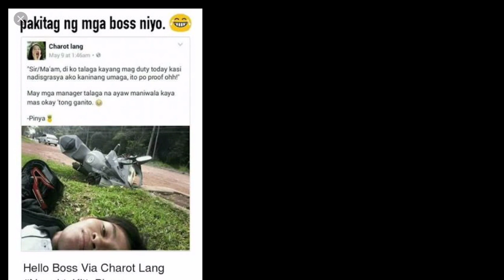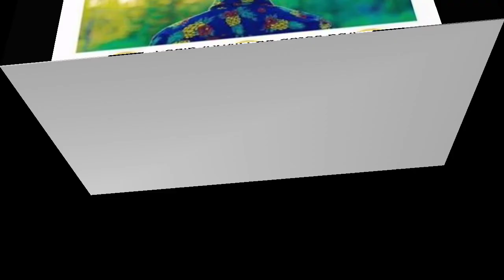PINYA QUEEN VIRAL/ PINEAPPLE QUEEN TRENDING MEMES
Hi guys here i am again... I just want to say thank you for subscribing my channel and also sa mga concern sa channel ko salamat po tlga... Now i reached 1000subscribers and im so so happy!
 GIVE LOVE ❤❤❤❤❤❤😇😇😇

*SMASH THE BELL BUTTON
to notify you all my videos...

pineapple girl
pineapple juice
pineapple video
pineapple drawing
pineapple benefits
pineapple costume
pineapple express
pineapple calories
pineapple allergy
pineapple art
pineapple and milk
pineapple animated
pineapple at night
pineapple and gout
pineapple and coffee
pineapple acid
pineapple apple pen
pineapple and coke
a pineapple plant
a pineapple tree
a pineapple a day
a pineapple drawing
a pineapple in french
a pineapple cake
a pineapple under the sea
a pineapple is ripe
a pineapple is a group of what
a pineapple a day paparazzi
pineapple bread
pineapple background
pineapple bun
pineapple blood pressure
pineapple banana shake
pineapple bag
pineapple bun hair
pineapple bun hong kong
pineapple bread pudding
pineapple b
pineapple bday cake
pineapple b+ blood type
pineapple b positive
b&q pineapple wallpaper
b&q pineapple light
b&q pineapple lamp
chetta b pineapple dress
b protein pineapple flavour
cardi b pineapple
pineapple cake
pineapple carbs
pineapple cake taiwan
pineapple color
c pineapple 2 cartridge
pineapple c bright serum
pineapple c bright serum review
pineapple c bright serum uk
pineapple c serum review
pineapple c bright serum amazon
pineapple-c bright serum glow recipe
pineapple vitamin c
pineapple c bright
pineapple drawing simple
pineapple design
pineapple dress
pineapple dessert
pineapple diet
pineapple drawing easy
pineapple drinks
pineapple del monte
pineapple drawing with color
pineapple d
pineapple d leaf
pineapple decor
d'pastry pineapple tarts
d&g pineapple soda
captain d's pineapple cheesecake recipe
d mannose pineapple
d&g pineapple dress
d'bun pineapple tarts
pineapple express cast
pineapple express full movie
pineapple express strain
pineapple emoji
pineapple eyes
pineapple enzyme
pineapple easy drawing
pineapple express 2
pineapple extract
e-pineapple
e pineapple pen
pineapple e juice
pineapple e liquid recipe
pineapple e bike
pineapple e liquid uk
pineapple e cig juice
pineapple e coli
pineapple e&j
pineapple fiber
pineapple for dogs
pineapple fruit
pineapple fried rice
pineapple for diabetic
pineapple farm
pineapple for cough
pineapple fruit carving
pineapple fiber content
pineapple f
f&n pineapple juice
f factor pineapple smoothie
s&f pineapple habanero sauce
s&f pineapple jalapeno sauce
benefits of pineapple juice
pineapple express fmovies
f the police pineapple express
pineapple girl twitter
pineapple good for pregnant
pineapple good for
pineapple good for dogs
pineapple girl anoka
pineapple good for the heart
pineapple gown
pineapple garnish
g pineapple per cup
pineapple g fuel
pineapple g
pineapple g jones
pineapple g pen
karol g pineapple lyrics
karol g pineapple download
karol g pineapple lyrics english
karol g pineapple meaning
pineapple headdress
pineapple haircut
pineapple hat
pineapple hair
pineapple heart smart
pineapple house
pineapple hat diy
pineapple highland resort
pineapple hack
pineapple hospitality
pineapple h pylori
pineapple h&m
pineapple h&m bag
h&m pineapple shirt
h&m pineapple shorts
pineapple in can
pineapple image
pineapple ice cream
pineapple island resort
pineapple in twitter
pineapple in tagalog
pineapple is good for
pineapple in pregnancy
pineapple in spanish
pineapple in pizza
is pineapple acidic
is pineapple good for dog
is pineapple good for pregnant
is pineapple good for diet
is pineapple rich in fiber
is pineapple juice good for uti
is pineapple a citrus fruit
is pineapple good for cough
is pineapple high in sugar
is pineapple a berry
pineapple jam recipe
pineapple juice benefits
pineapple juice calories
pineapple juice for uti
pineapple juice del monte
pineapple juice in can price
pineapple juice sa buntis
j pineapples 7
j.pineapple
j crew men's pineapple
j crew pineapple earrings
j crew pineapple shirt
lil j pineapple
j crew pineapple skirt
j crew pineapple
j crew pineapple dress
j crew pineapple pants
pineapple keto
pineapple kush
pineapple keto friendly
pineapple keto diet
pineapple knife
pineapple kale smoothie
pineapple kidney stones
pineapple kidney infection
pineapple kesari
pineapple kitchen decor
k_pineapple
pineapple k faiday
pineapple ke fayde
pineapple k benefits
pineapple ke nuksan
pineapple ke faide in urdu
pineapple k content
pineapple.ka
kim k pineapple juice
pineapple leaves
pineapple lab
pineapple logo
pineapple lyrics
pineapple leaves fiber
pineapple low carb
pineapple lemonade
pineapple lily
pineapple leaves as paper
pineapple legend
pineapple l
pineapple l'ananas
l&a pineapple coconut juice
l-carnitine pineapple